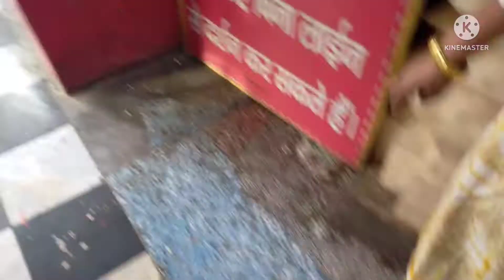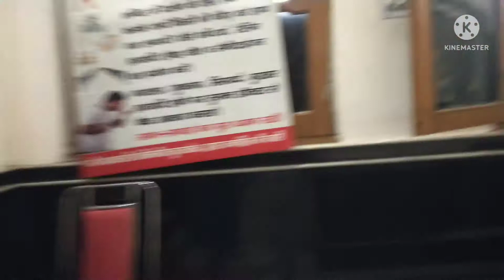kurukshetra vlog, day 2❤️❤️